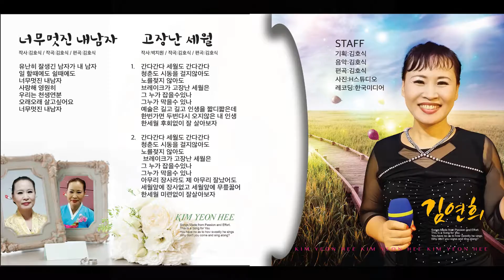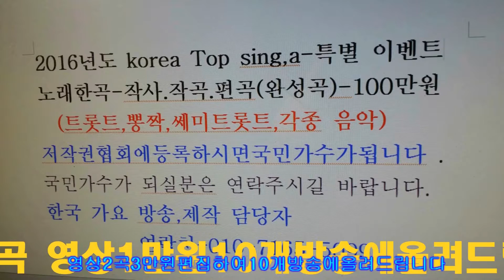너무멋진내남자=한국 가요 방송 총 연합회=경기성남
너무멋진내남자=한국 가요 방송 총 연합회=경기성남한국 가요 방송 가요 대행진